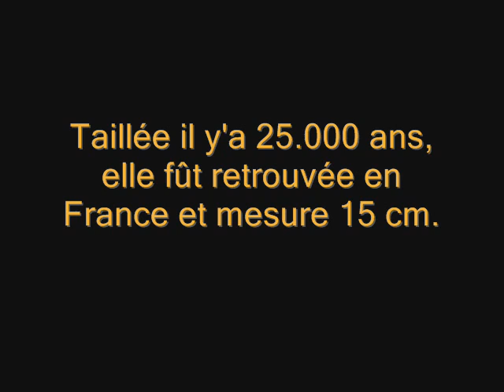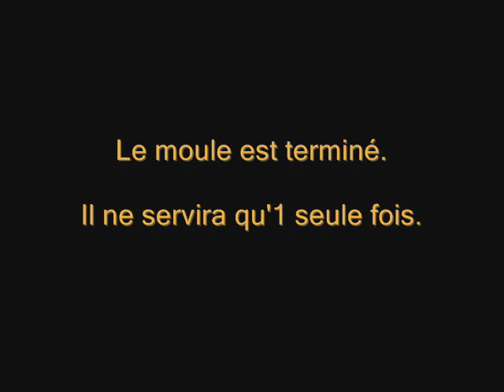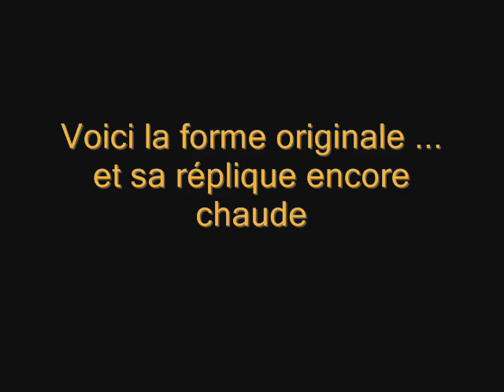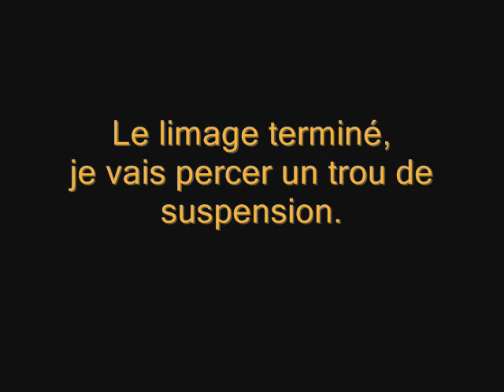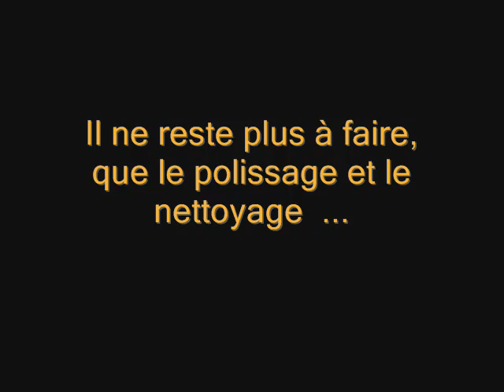Coulage au sable d'un bijou de vénus en argent (version longue)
coulage dans le sable d'un bijou en argent